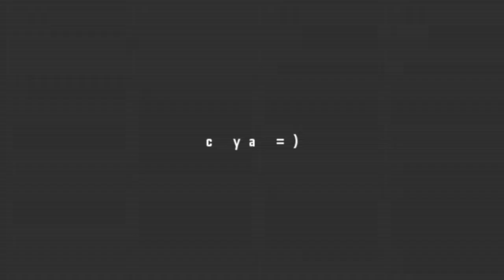DemavenD - not the end (melcosoft, Lineage 2 video)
made by DemavenD. Melcosoft serv. 1, ally League